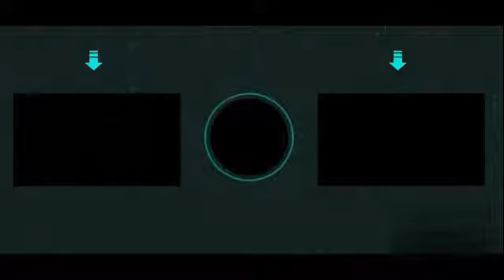Grand theft auto san andreas funny momeny part 3